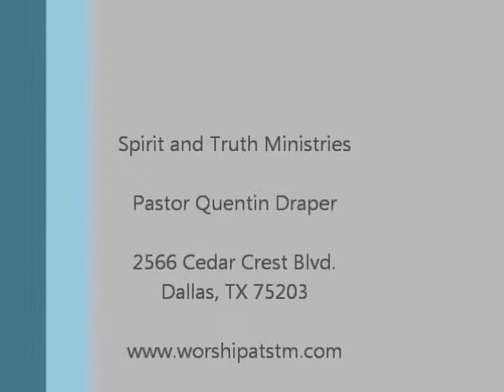Spirit of the Judges (Pt 1)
Sunday March 20, 2011 at Spirit and Truth Ministries "God's Church For Today!" - Paul mentions in 1 Corinthians 6:3 that Believers will judge angels so the SPIRIT of judging, not judging one another but rather "setting things right" in our own lives right now is a more than reasonable expectation. We have been vested with power to declare with the authority & anointing of God what things should going on in your life.

for more!

Be blessed.